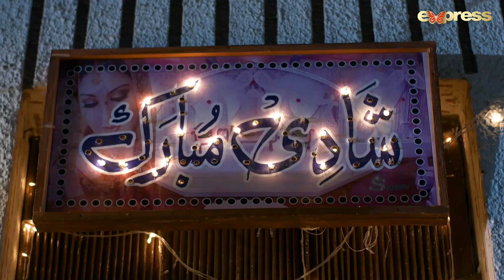Pakistani Drama | Ghamandi - Episode 4 | Mohsin Abbas Haider, Nazish Jahangir | ICA1O | Express TV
Drama Title:
Ghamandi

Directed By:
Sohail Javed

Writter:
Abdul khaliq khan
Erum Aftab

Produced By:
Cereal Entertainment

Cast:
Mohsin Abbas Haider,Nazish Jahangir,Fahad Sheikh,Maryam Noor,Perveen Akbar,Sajeer Uddin Khalifa,Shaheen Khan,Ali Rizvi,Rabiyz Kulsoom,Kainat Kazmi,Yasmeen Mirza,Farhad Fareed,Humera Zahid,Majid Hameed Zahid,Farhan Sherwani,Anumta Qureshi